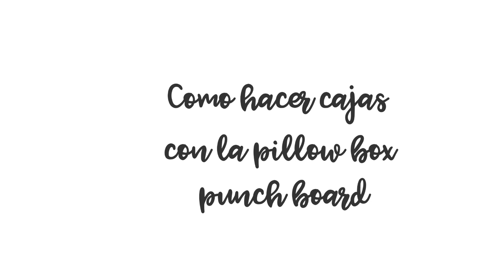Cómo hacer cajas con la Pillow box punch board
Hola a todos!! En el vídeo de hoy os voy a enseñar a hacer cajas usando la pillow box punch board de We'r.
Espero que os guste y os sirva de inspiración.